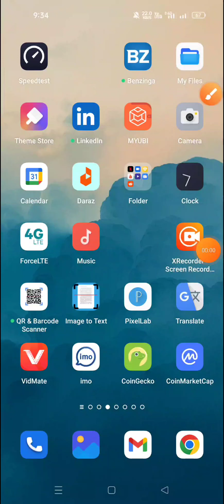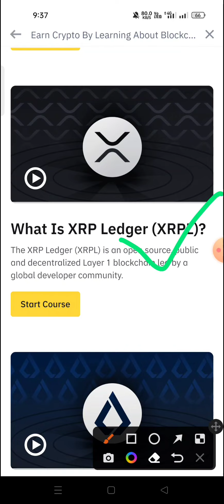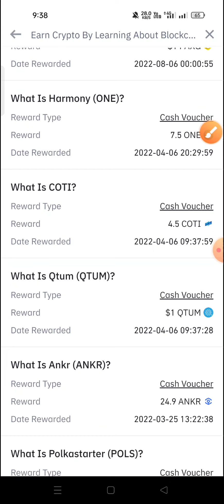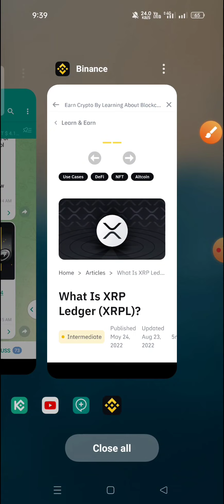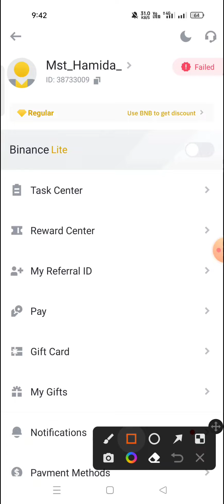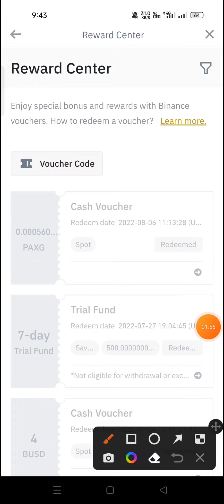Binance new offer free 10$ income। Binance Learn & Earn offer। Binance new airdrop।Binance offer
আমার চ্যানেলে সবাইকে সাগতম আমার সাথে যদি আপনারা কাজ করেন তাহলে পতি মাসে ১০০০০ হাজার থেকে ১৫০০০ হাজার টাকা ইনকাম করতে পারবেন। আর এখন থেকে ইনকাম করতে হলে আমাদের গুরুপে জয়েন হতে হবে।কারন সবার আগে আমরা গুরুপে কাজ দিয়ে থাকি।